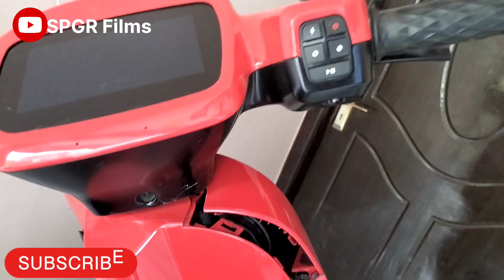ACCIDENT OLA S1 PRO ELECTRIC SCOOTER | Major Accident Mastro me मारा टक्कर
,electric scooter
,ola electric
,top electric scooter,
ola scooter,
electric scooter,
electric scooters,
100 km range electric scooter
,best electric scooter in india
,ola electric s1 scooter,
new ola electric scooter,
ola electric s1 scooter price

electric scooter
ola s1 pro
ola electric,
ola scooter,
top electric scooter,
electric scooter 2022,
100 km range electric scooter,
ola electric scooter features